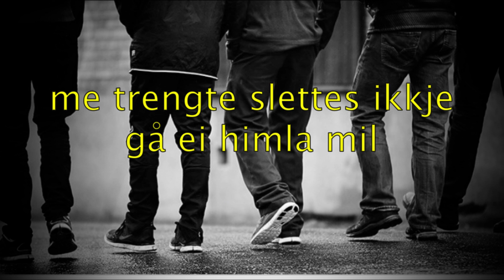Bokstavkjeks og Viking Asina - Stein Egeland-Eriksen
- Stein Egeland-Eriksen: tekst, melodi,
vokal, gitarer, kor, orgel, percussion & bass.
- Innspilt i hjemmestudio Garageband/Mac, og lagt på bilder i video-programmet Shotcut
- Juli/August 2020

BOKSTAVKJEKS OG VIKING ASINA

Tenk å gå te Amundsen på hjørna for ei Viking Asina,
og slentra innom Samvirk´en, helst for å få ein liten prat med Tina
Og då konne eg ha kjøpt ein pakke Toy og ein kjeks,
der det va a og b og c og x og y og to og tri og fem og seks,
som va pakt i ei eska som så ut som ein bil,
men som aldri hadde kjørt ei himla mil

Tenk å slappa av ein liten time med ein kaffi på Totalen,
i prat med Unge Høyre-Roy, som syns eg va litt utanfor normalen
Men me va goe bussar me, det sto ikkje på det
Han kjørte meg him i pappens nyinnkjøpte, nypolerte blå BMW
Å du hendelse den bilen hadde klasse og stil,
men hadde ennå ikkje kjørt ei himla mil

Tenk å ha et vorspiel og se tippekamp hos meg i Sommarhagen,
med pilsnerøl fra Tou og nåken saltstenger for ganen og for magen
Så for me ner te by´n i Gunnar´s gamle Volvo PV
Og Konrad satt framme, eg og Lisbeth og Kristina satt bak og va med
Ska sei at det dere va ein sjelfulle bil
som hadde kjørt så himla månge mil

Tenk å gå på Snorre med forventning om ein fest og ka det bringe,
og svinga seg te Moonspinners og kjøpa øl te meg og Roy og Inge
Eg håpte jo at hu eg likte godt sko dukka opp
men det gikk jo sjeldent sånt, og me fór ittepå te kaien for kveldens siste stopp
Og det va ikkje långt, me kunne gå der med stil
me trengte slettes ikkje gå ei himla mil

Tenk å gå te Lande´n ner på kaien for ei pølsa og ein burger,
og møta heile byen på ein gong, der traff me te og med han Birger
Og kanskje kom og hu som eg likte så godt,
og kanskje blei det flørt og avtalt treff der på kaien, det hadde jo vært flott
Bak ei vogn der dei solgte oss nattmat med smil
og som hadde trilla himla månge mil

Kor blei det vel av Snorre og bokstavkjeks og av Viking Asina?
Kor blei det vel av årå og av Lande´n og av Lisbeth og Kristina?
Dei forsvandt visst ein gong, for allting hadde si tid
Me va nok skeptiske te møkje, ville utforska og tråkka nye sti
Me kjørte avgårde med vår egenart og stil,
og har alle kjørt i himla månge mil

Stein Egeland-Eriksen